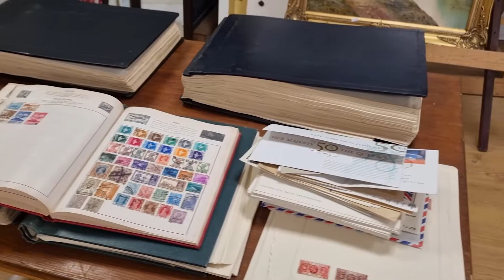Bangor Auction Antique Preview - March 31st - Thursday @ 5pm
PLEASE WEAR A FACE-COVERING / MASK!